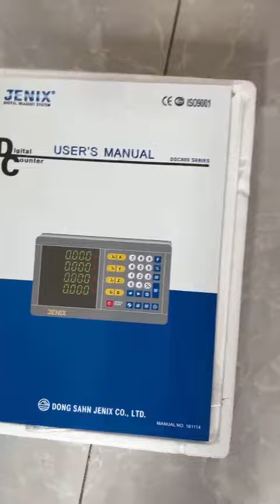Bộ thước quang Jenix cho máy tiện vạn năng - Mr Thịnh 098 638 4466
Bộ thước quang Jenix đã được chúng tôi bàn giao cho khách hàng lắp lên máy tiện vạn năng, đồng bộ bao gồm:
- Màn hình DSC-802L, hiển thị 2 trục X và Z, hiệu Jenix - Hàn Quốc
- Thước quang JSS5L-700MM, hành trình 700mm, hiệu Jenix - Hàn Quốc
- Thước quang JSS5L-300MM, hành trình 300mm, hiệu Jenix - Hàn Quốc
Xuất xứ: Dong Sahn Jenix Co., Ltd - Hàn Quốc
Hàng hóa: Nhập khẩu nguyên kiện.

Thước quang là 1 dụng cụ rất cần thiết trong ngành công nghiệp gia công cơ khí chính xác. Đặc biệt là các máy công cụ như máy phay cơ, máy tiện, máy cắt dây, máy mài, máy doa….Thước quang giúp giảm thiểu tối đa sai sót khi gia công chi tiết, sản phẩm. Nâng cao năng suất lao động và giảm sự mệt nhọc của công nhân.

Thước quang và hệ thống DRO được sử dụng rất nhiều trên thế giới, chúng chuyên dùng cho các máy công cụ như máy tiện, máy phay, máy mài, máy doa, ...và các ứng dụng hệ thống đo đạc. Mang lại rất nhiều lợi ích, tiện lợi cũng như năng suất và độ chính xác trong gia công, giúp tiết kiệm thời gian cũng như chất lượng sản phẩm, tăng khả năng cạnh tranh trên thị trường của người sử dụng. Thước quang học (Linear Scale) là một phần của hệ thống ứng dụng hiển thị số DRO (Digital Read Out), Chúng được nghiên cứu và đưa vào sử dụng từ năm 1952 bởi các hãng nổi tiếng và uy tín trên thế giới. Và một trong số đó là Hãng sản xuất Dong Sahn JeNix Hàn Quốc

Thước quang Jenix hàn Quốc (thường dùng cho máy phay, tiện, mài, máy doa ngang vạn năng, và cả máy EDM.)

Hệ thống DRO (Digital Read Out) Jenix sẽ bao gồm một bộ thước quang, cáp truyền và màn hình hiển thị số (màn hình máy cắt dây, máy xung điện, máy tiện vạn năng, máy mài, máy phay, máy doa …)

Sự tiện lợi dễ nhìn thấy nhất là khi các máy gia công cơ bản như máy tiện, máy phay, máy mài, máy doa, … chúng đã được sử dụng lâu năm hoặc cho dù còn mới, khi sử dụng người vận hành phải điều chỉnh khó khăn và chậm chạp các du xích, điều chỉnh vị trí, nhưng sau khi ứng dụng hệ thống DRO, các thước quang và màn hình hiển thị các hoạt động, toạ độ vị trí và hành trình sẽ nhanh hơn, chính xác, hiệu quả hơn và mang lại năng suất vượt trội, tiết kiệm thời gian và chất lượng sản phẩm được nâng cao cũng như chính xác hơn.